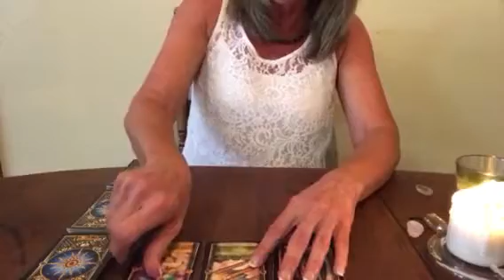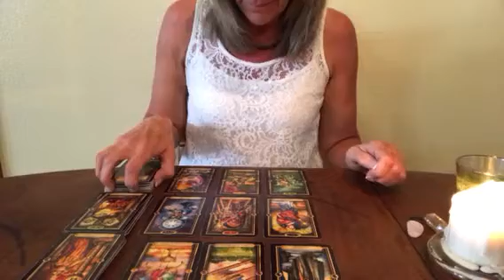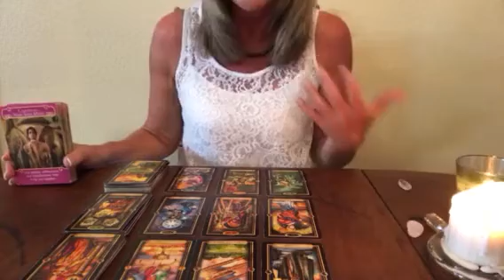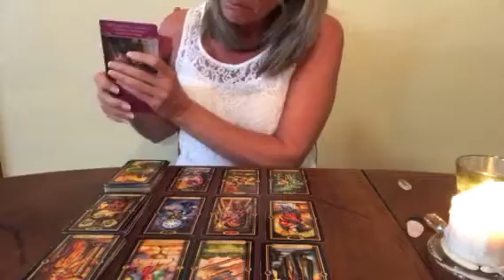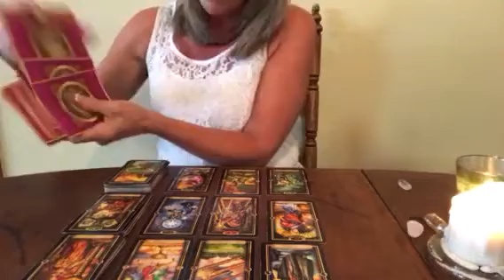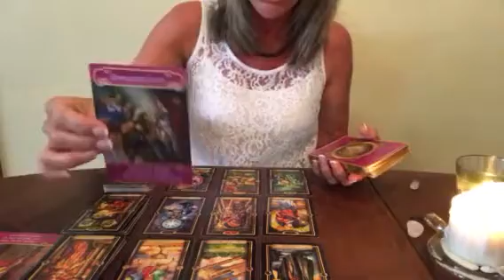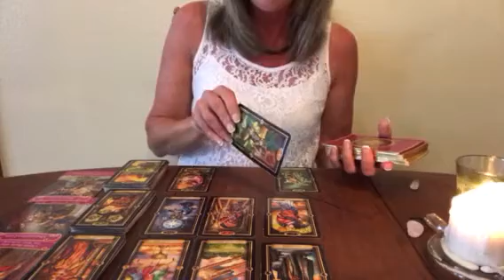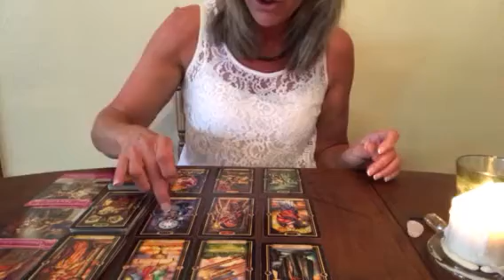Aries August Mid Month - Communication Comes for Career & Past Love Returns